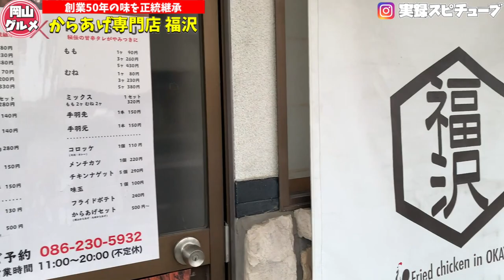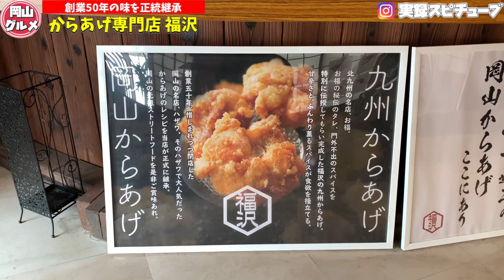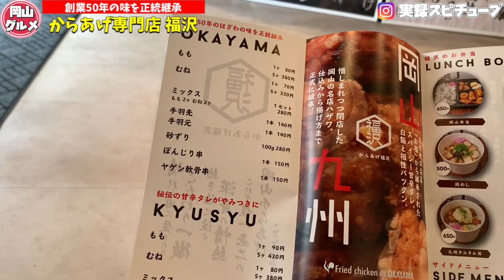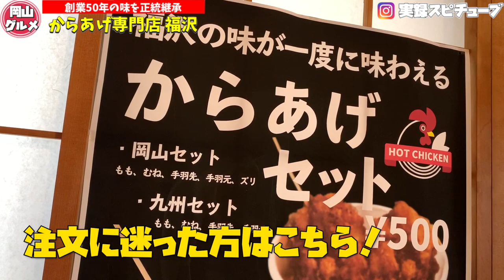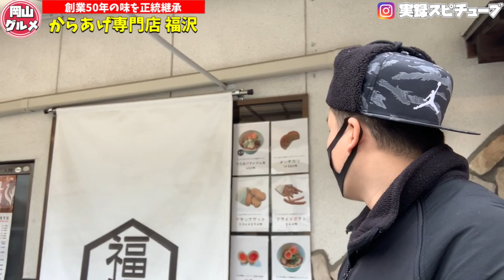岡山グルメ【からあげ専門店 福沢】砂ずり 鶏肉が旨い店《創業50年の味を正統継承》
からあげ専門店 福沢 東岡山店
岡山県岡山市中区関539-3

からあげ専門店 福沢 本店

岡山県岡山市北区丸の内1-13-9

再生リスト